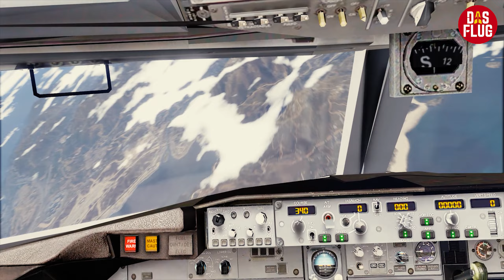Airplane Rolled Out of the Runway and Crashed into Mountain | GTA 5 Emergency Landing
Boeing 737 rolled out of the runway and crashed into the mountain.

Airplane suffered the explosion destroyed one engine and left the pilots without any control over the airplane. The pilots used every tool they had to stay in the air, fighting to the last breath to keep their plane from descending. But their efforts were in vain.

ATTENTION! This is just a demonstration of the physics of aircraft in GTA 5 game and has nothing to do with reality.